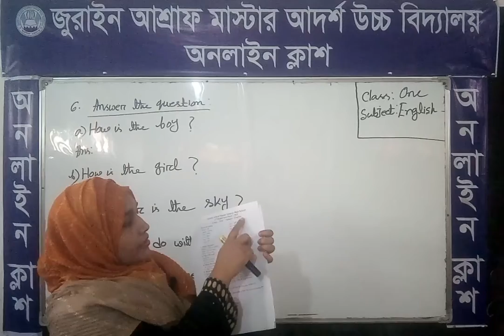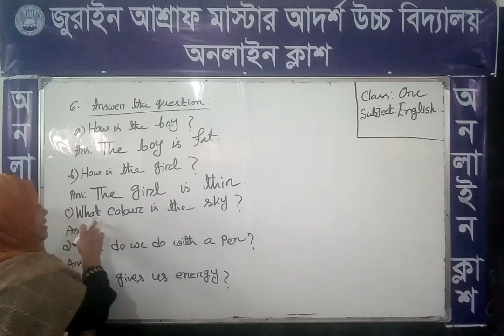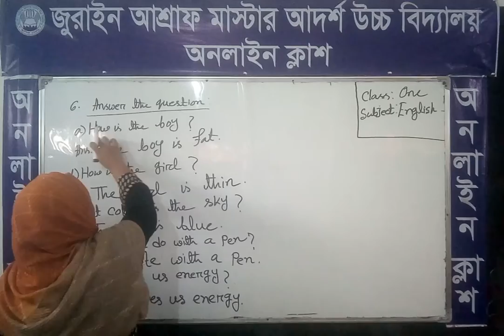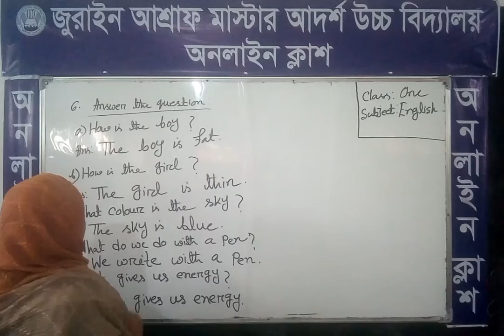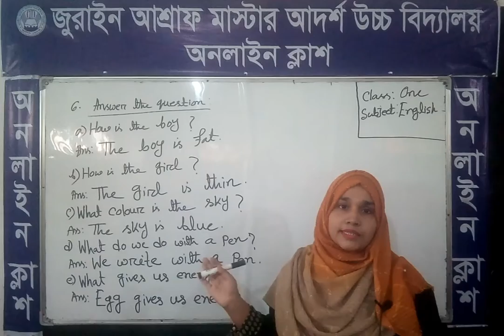Class:1; Subject: English